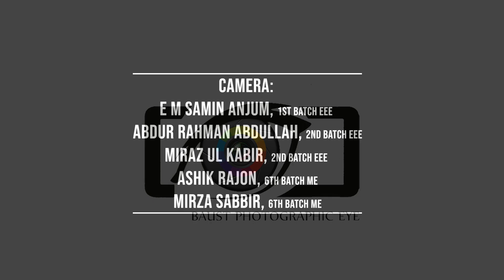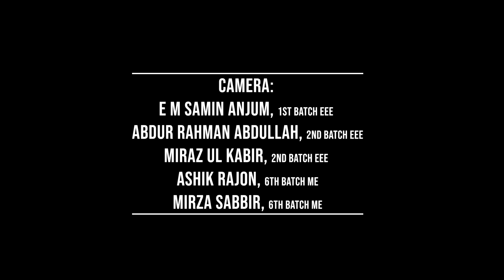Omanush | BAUST | Sinha Brothers | Song | Rag Concert | ব্রাক্ষ | 1st Batch | (19-1)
Title: Omanush | BAUST | Sinha Brothers | Song | Rag Concert | ব্রাক্ষ | 1st Batch | (19-1)

Camera:
E M Samin Anjum, 1st Batch EEE

Abdur Rahman Abdullah, 2nd Batch EEE
Miraz Ul Kabir, 2nd Batch EEE
Ashik Rajon, 6th Batch ME

Mirza Sabbir, 6th Batch ME

Technical support & Online Publisher:
A.R.A. Production

Editing:
Sparking Wedding & Events

Covered By:
BAUST Photographic Eye

The intention to establish BAUST is to spread technical education to the remote places of the country.
BAUST got approval to start its academic activities from Ministry of Education and UGC on 17 February 2015 and launched its academic session with four departments (CSE, EEE, ME, and A & S) on 15 Feb 2015 under 03 faculties. At present BAUST is functioning with 10 departments (CSE, EEE, ME, IPE, CE, ICT, Business Administration, English, AIS and A&S) under 05 faculties.

BAUST is in full compliance with the Private University Act 2010 and instructions issued by Army Welfare Trust, Ministry of Education and University Grants Commission of Bangladesh.

University life is the essential time in a student’s life. It comprises of Sorrow, Joy, Decisions, Heartbreak, Success, Knowledge and Unknowns. Our University life begun in 2015 and Ended 2019. In these 4 years we achieved many things and learn lots. We thank our Institution and show our love and Gratitude Through this RAG Concert. Which is the final meet and show of 1st Batch of BAUST. It wasn't easy to arrange something of this magnitude.